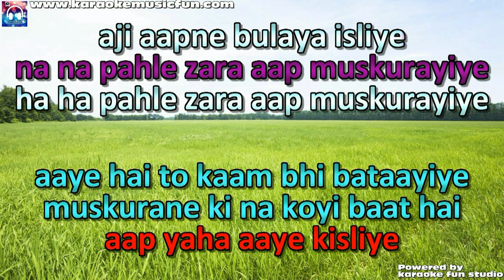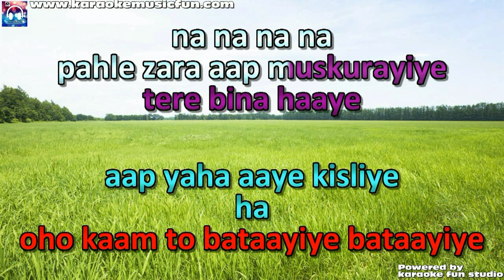Aap Yahaan Aaye Kisliye Semi Vocal Female Video Karaoke Lyrics